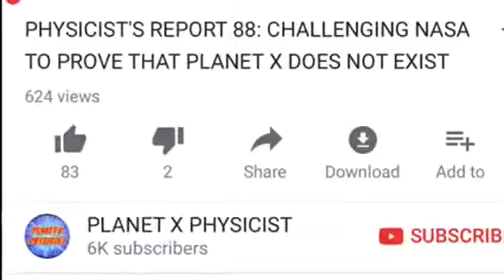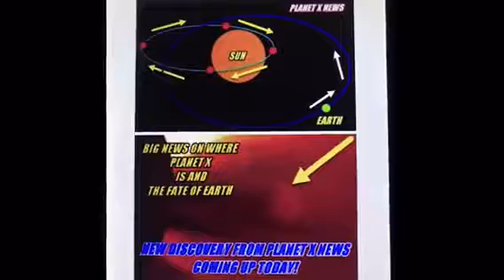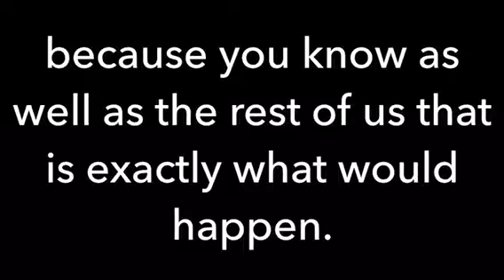A challenge for dr albers